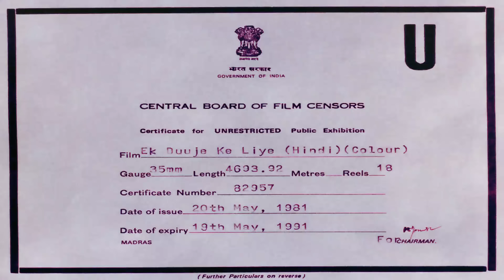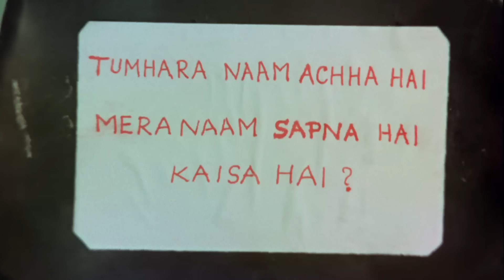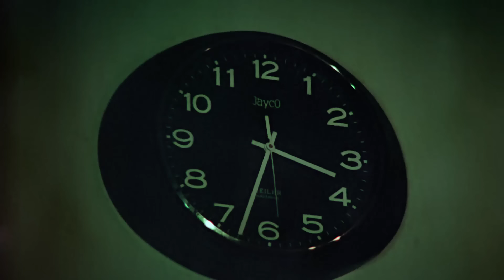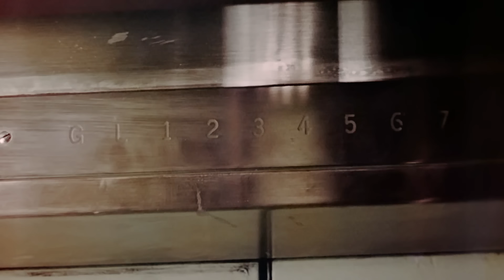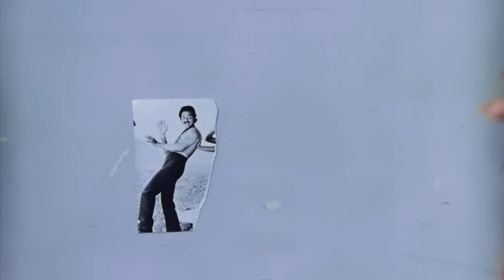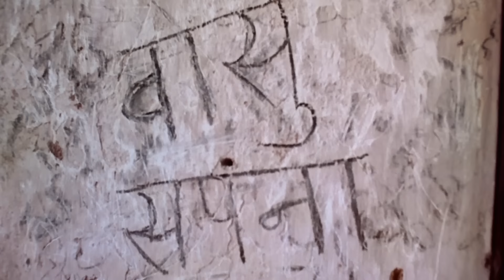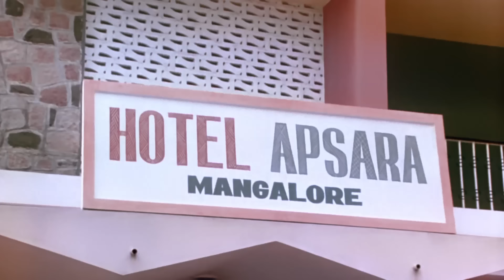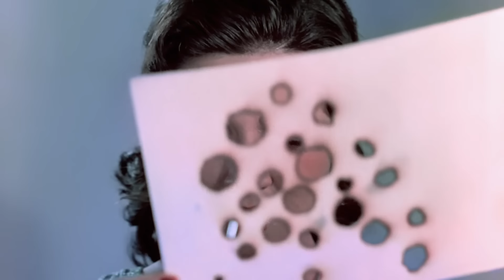Ek Duuje Ke Liye | Romantic Hindi Movie | Kamal Haasan | Rati Agnihotri | Superhit Romantic Movie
Watch Bollywood Love, Emotional, Superhit Movie "Ek Duuje Ke liye" starring with Kamal Hasan, Rati Agnihotri, Madhavi.

The movie is about the love between a Tamil man, Vasu and a North Indian woman, Sapna, who are neighbours in Goa. They come from totally different backgrounds and can hardly speak the other's language. Their parents despise each other and they have regular skirmishes. When Vasu and Sapna admit their love, there is chaos in their homes, and their parents reject the idea.
As a ploy to separate the lovers, their parents impose a condition that Vasu and Sapna should stay away from each other for a year. After such a period, if they still want to be together, they can get married. During the year there should be no contact between them whatsoever. Vasu and Sapna reluctantly agree to the condition and decide to separate.
Vasu moves to Hyderabad, and they both initially suffer due to the separation. Vasu then meets Sandhya, a widow who teaches him Hindi. Meanwhile, Sapna's mother brings a family friend's son, Chakram, to Goa to distract Sapna from to Vasu, but she is not impressed. At a chance meeting in Mangalore, Chakram lies to Vasu that Sapna has agreed to marry him. Vasu is upset and decides to marry Sandhya on the rebound. However, Sandhya comes to know of Vasu's real love and goes to Goa to know the exact situation and to clear the misunderstanding between the lovers.
Vasu then returns to Goa and impresses Sapna's parents with his Hindi. When Vasu goes to meet Sapna he is attacked by a group of goons hired by Sandhya's brother. Meanwhile, Sapna is raped by a librarian at a temple and is left to die. The movie ends tragically when Vasu and Sapna commit suicide by jumping off a cliff.